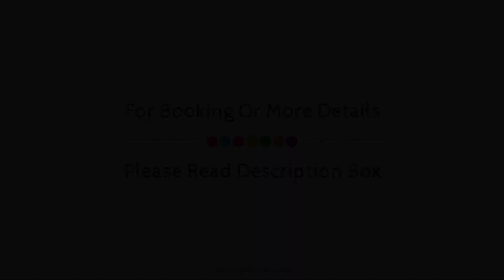Hotel Levante, Rimini, Italy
About Property:
Ideally located in the prime touristic area of Lungomare Di Vittorio, Hotel Levante promises a relaxing and wonderful visit. Both business travelers and tourists can enjoy the hotel's facilities and services. Free Wi-Fi in all rooms, 24-hour front desk, luggage storage, Wi-Fi in public areas, car park are on the list of things guests can enjoy. All rooms are designed and decorated to make guests feel right at home, and some rooms come with television LCD/plasma screen, smoke detector, internet access – wireless, internet access – wireless (complimentary), whirlpool bathtub. The hotel offers various recreational opportunities. A welcoming atmosphere and excellent service are what you can expect during your stay at Hotel Levante.
Searching For
1. Hotel Levante - Rimini
2. Hotel Levante - Rimini Virtual Tour
3. Hotel Levante - Rimini Rooms
4. Hotel Levante - Rimini Amenities
5. Hotel Levante - Rimini Videos
6. Hotel Levante - Rimini Offers
7. Hotel Levante - Rimini Deals
Audio Credit:
Track Title: Blank Slate
Artist: VYEN